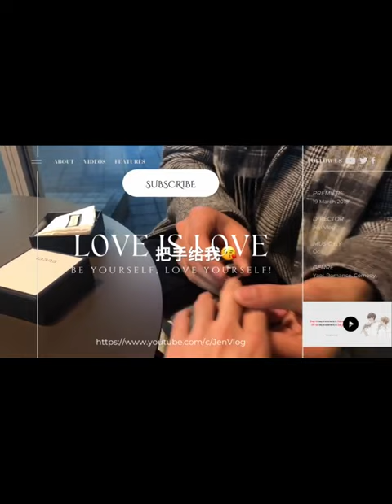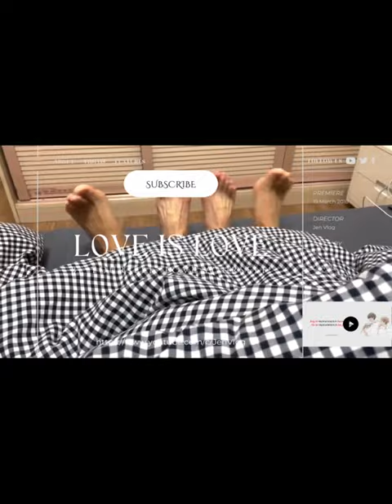[Engsub/BL] "There is no movie that can heal me but you" Chen Lv & Liu Cong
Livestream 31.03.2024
Chen Lv/ Trần Luật: @Clv陈律
Date of birth/ Sinh ngày: 25/09/1997
Date of birth/ Sinh ngày: 27/09/2001
Height/ Chiều cao: 1m85
Hometown/ Quê quán: Guangzhou, Guangdong Province/ Quảng Châu, Quảng Đông

Jen Vlog